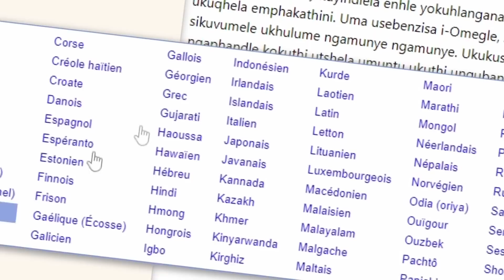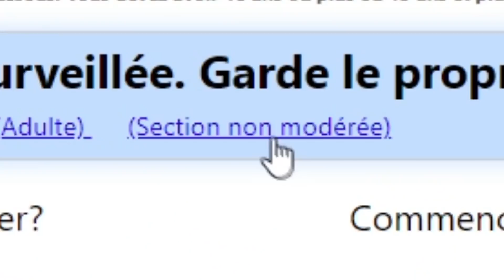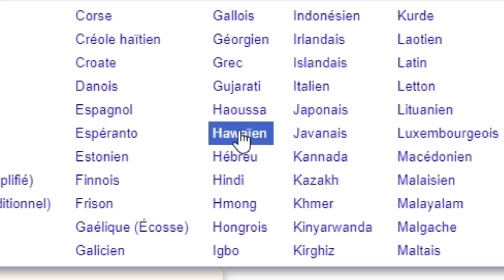JE ME PERDS SUR OMEGLE ! (Pourquoi j'ai fait ça ?)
Je me perds sur Omegle et rencontre des gens, c'est assez drôle ! 👍

Nouvelle vidéo sur Omegle en fr / français ou je rencontre des filles et des garçons trop drôles ! Essayer de ne pas réagir à cette vidéo et mettez un petit commentaire pour voir si vous voulez une suite :)